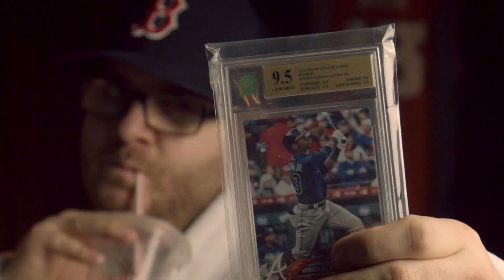Top 3 FORWARDS - Basketball Card Picks 🔥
We go over our Top 3 Basketball Sports Card Picks! FORWARDS Edition! Is Zion and or Luka on the list? Find out on this episode of Red Cape Sports.

These Sports card picks are absolute Fire!